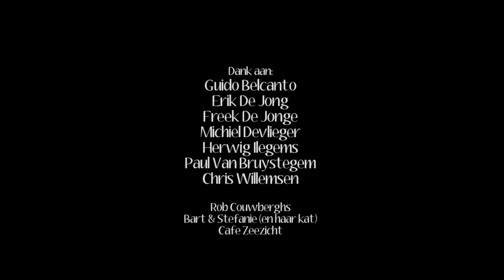Ludwig - Waar Sliep Jij Deze Nacht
2nd videoclip of Ludwig - 2012